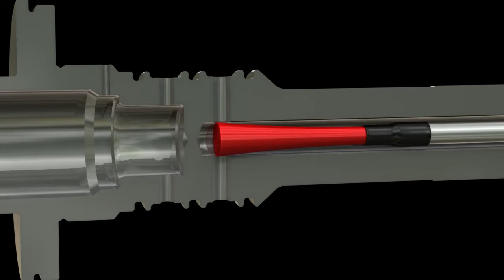Input Shaft Deburring